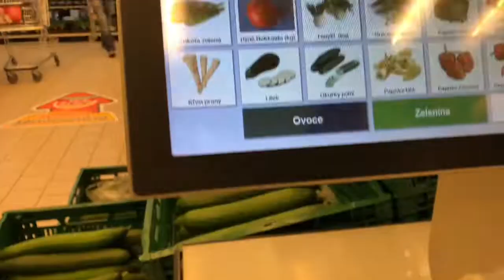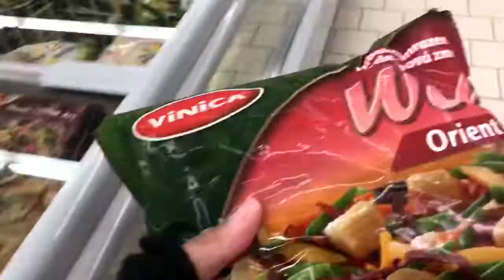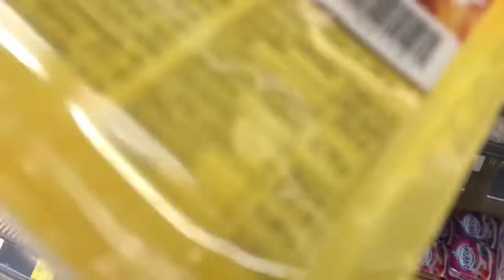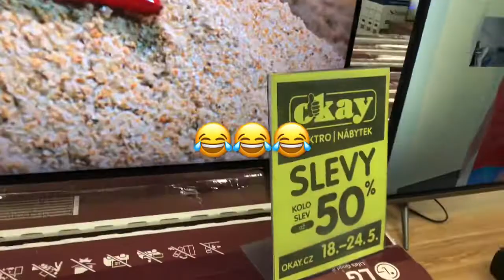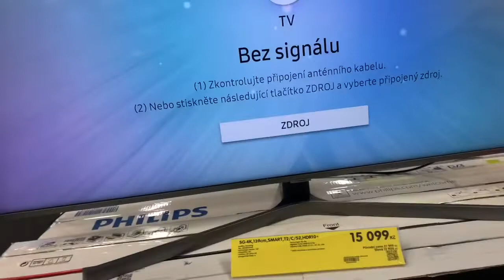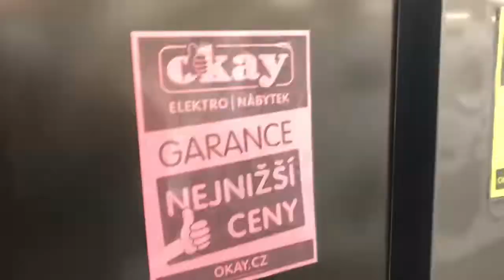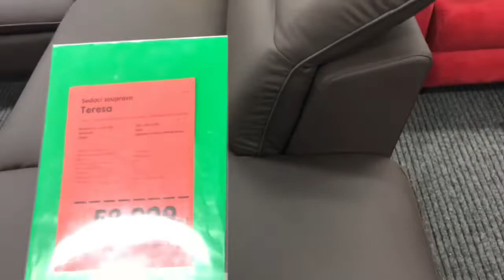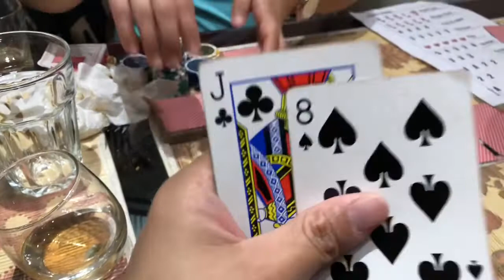Grabe ang SALE | NAG POKER AT NA LASING MGA BISDAK😆